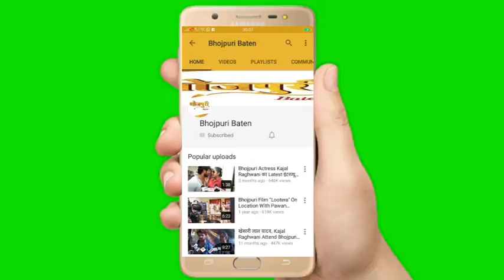जमुई के दरोगा जी कह रहे है की इनको जिले के एक BDO साहब ने हथियार के दम पे धमकाया !